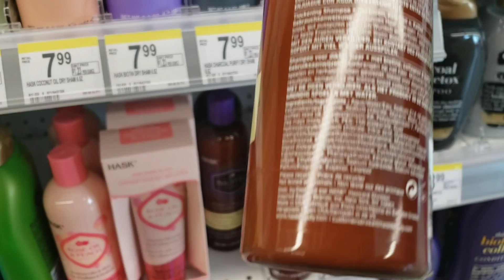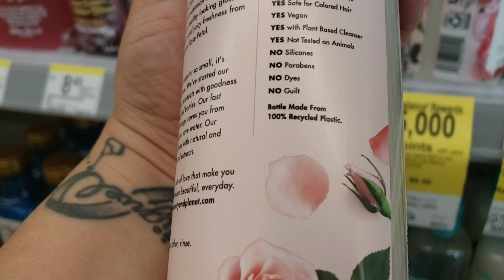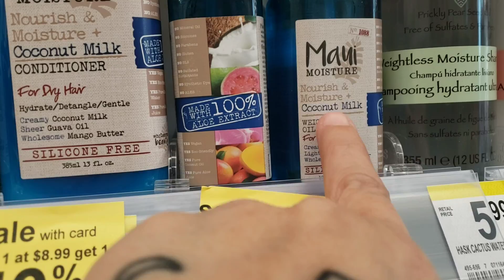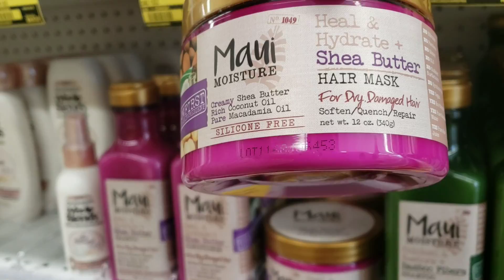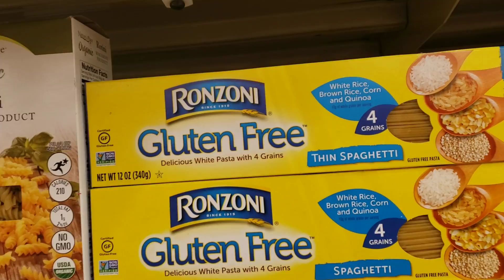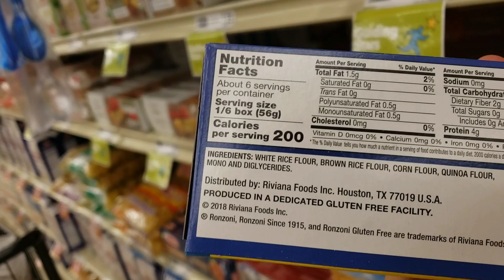Vlog #199 Les platico algo que me paso 😁comprando mandado y al correo